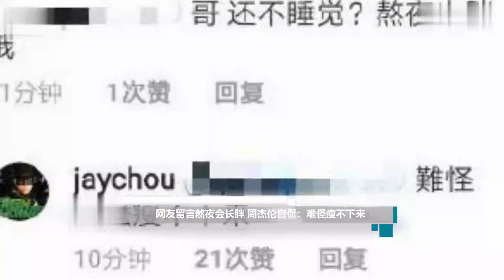网友留言熬夜会长胖，周杰伦自侃：难怪瘦不下来！